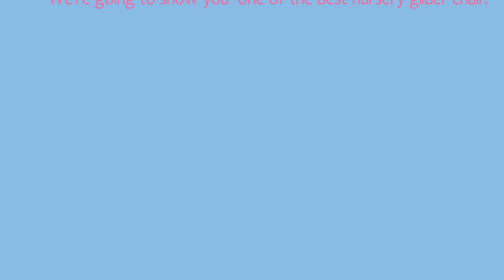Stork Craft Hoop Glider & Ottoman Set Review | Best Nursery Glider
Stork Craft Hoop Glider is a name of a popular nursery glider.

It is more elastic and rocking level from back to front is smoother. The experience of this Stork Craft Hoop Glider is higher to the newly mother as well as users.

 Its cushion and side handles are also designed with the best relax bearing.

The stork craft hoop is also equipped with side pockets those are useful for keeping tissue papers, water bottle, feeder, nipples, spoons, and other little useful things.

Besides, the ottoman of the nursery glider is looked pleasing to the eye and much more comfy than that of other.  Not only kids can go snooze during rocking on the stork craft hoop glider but mother or grandmother also feel calm  on the chair.

The motion of the rocker is also much easier and its paddles are also designed with several steps.

Made by polished and shiny wood, the stork craft hoop glider can offer the beauty of your drawing room. The pillow of the stork craft hoop glider are also having the variety of eye-catching colors. The mechanized technology of this stork craft hoop glider is qualitative healthy too.

The best benefit of the glider is easy clean-up. It has the preference to remove and wash with a machine. So mothers never feel easy to put off its cover.

The stork craft hoop glider has combination quality to be liked by both baby and mothers. It comfort level is confidence and peerless that other type of nursery glider.